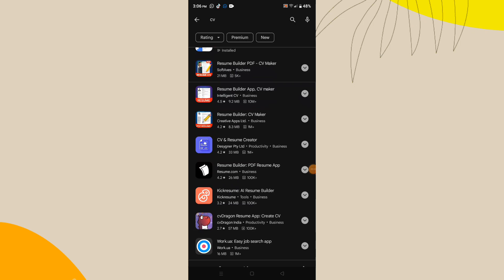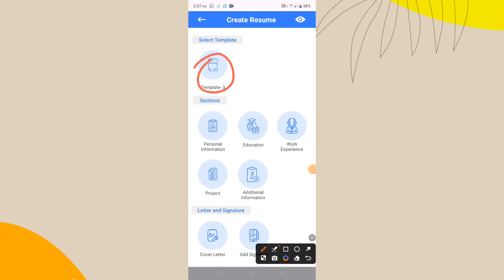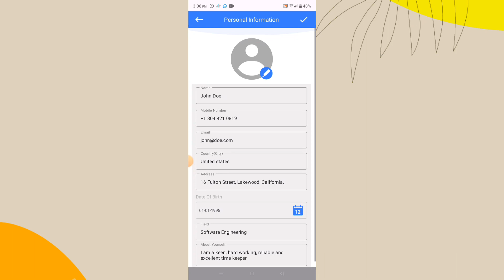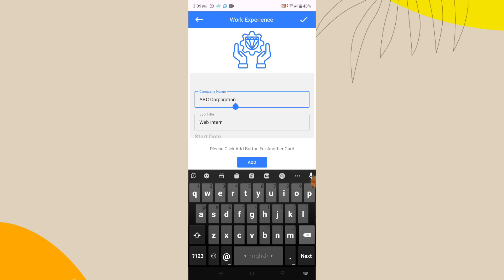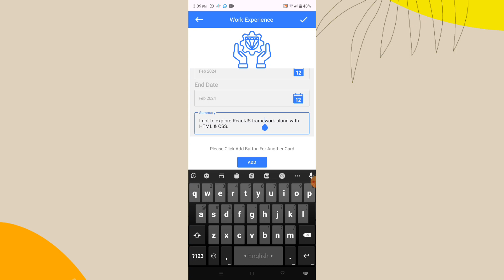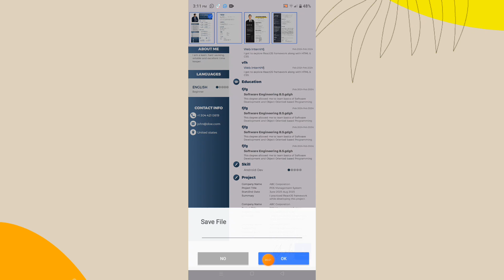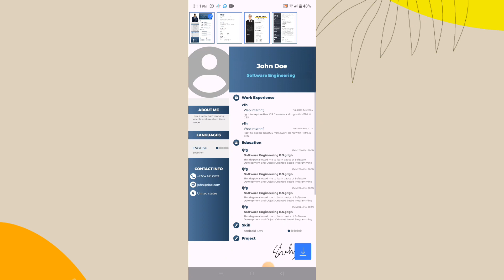সিভি কিভাবে তৈরি করব | cv তৈরি করার নিয়ম | মোবাইল দিয়ে cv তৈরি করার নিয়ম | how to create cv for job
how to write a cv,cv তৈরি করার নিয়ম,cv,cv format,how to create resume,create cv online free,cv তৈরি করার নিয়ম mobile,cv তৈরি করার নিয়ম,how to write a resume,how to create cv for job,cv maker,how to make cv for job,মোবাইল দিয়ে cv তৈরি করার নিয়ম,how to create cv,মোবাইল দিয়ে cv তৈরি করার উপায়.,মোবাইল দিয়ে সিভি তৈরি করার নিয়ম,সিভি কিভাবে তৈরি করবো,how to create cv with google docs,how to create a resume in word docx,cv creator

সিভি কিভাবে তৈরি করব,

সিভি কিভাবে তৈরি করব বাংলা,

how to edit bangladesh bank cv,

how to writing cv,

uk job cv,

top cv format,

tricks land cv,

how to make a short cv,

how to edit bank cv,

how to make cv pc,

how to create unique cv,

who to write cv,

cv format uae,

professional cv bd,

professional job cv,

cv for the post of a computer programmer,

computer programming cv,

how to create official cv,

how to cv edit,

who make cv,

how to cv design,

it cv format,

bangladesh cv format,

how to make bd job cv,

professional cv format bangla,

how to make bangladesh bank cv,

4 page resume,

cv format 2 pages,

3 page cv,

3 page cv format,

2 page cv format in bangladesh,

cv banano app,

2 page cv,

how to make 2 page cv,

how to create cv in bdjobs,

1 page cv format,

1 page cv,

how to make 1 page cv,

class 10 cv format,

normal job cv,

how i make professional cv,

how to make bdjobs cv,

cv format create,

how to create bdjobs video resume,

how to create bdjobs cv,

how to create updated cv,

create a best cv,

cv banabo kivabe,

bd job account cv,

bd job cv view,

factory worker cv,

bd job cv format,

bd job cv,

how to make an official cv,

how to write a full cv,

how to make salesman cv,

ল্যাপটপ দিয়ে কিভাবে সিভি তৈরি করব,

চাকরির জন্য সিভি কিভাবে তৈরি করব,

cv format uk,

formal cv,

how to make bdjobs video resume,

how to create job cv,

how to create 1 page resume,

how to make corporate cv,

how to make cv bd,

how create professional cv,

how to job cv,

cv format new,

job cv for bangladesh,

how to make business cv,

formal cv format bangladesh,

it job cv,

how writing cv,

how create cv,

hr cv format,

how to create bd job cv,

formal cv format,

best format of cv,

professional cv writing in bangladesh